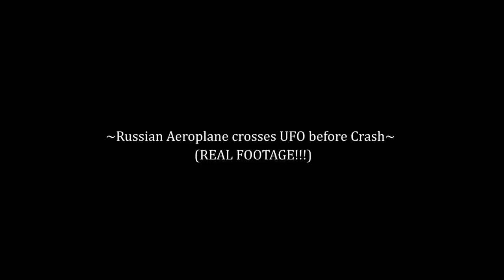AIRPLANE CROSSES UFOs / GIANT UFO CAUGHT ON CAMERA #571